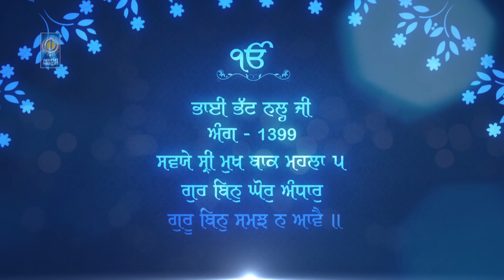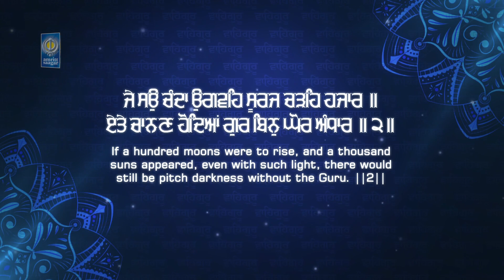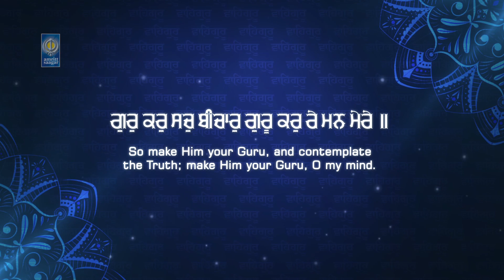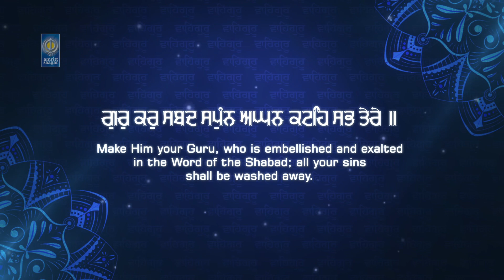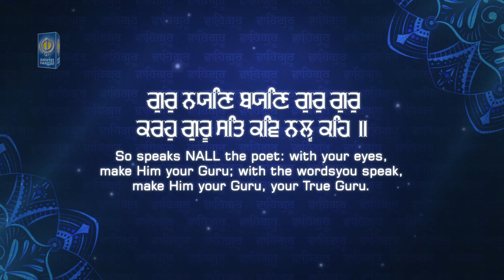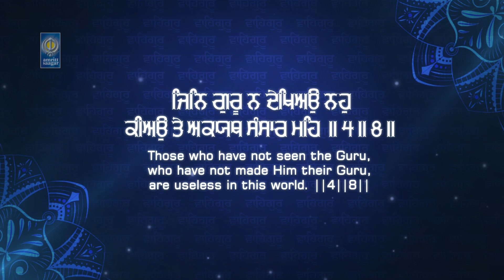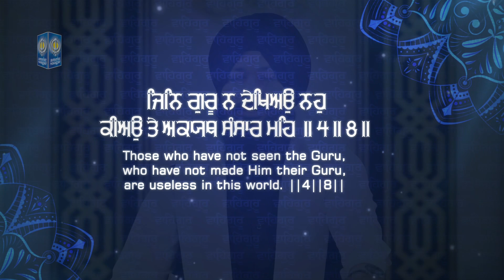Gur Bin Ghor Andhar - Bhai Jaspreet Singh Ji / Bhai Manpreet Singh Fatehgarh Sahib | Amritt Saagar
Ragi - Bhai Jaspreet Singh Ji / Bhai Manpreet Singh Ji Fatehgarh Sahib Wale ( 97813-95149 )

(Airtel Customers Can Set Free Caller Tune From Wynk)

Shabad - Gur Bin Ghor Andhar
Mix Mastering - Shiva Malik
Blessings - Bhai Satvinder Singh Ji / Bhai Harvinder Singh Ji
Special Thanks - Avtar Singh Ji (Malaysia)
Tabla Wadak - Bhai Jasvir Singh Ji

ਗੁਰ ਬਿਨੁ ਘੋਰੁ ਅੰਧਾਰੁ ਗੁਰੂ ਬਿਨੁ ਸਮਝ ਨ ਆਵੈ ॥
ਗੁਰ ਬਿਨੁ ਸੁਰਤਿ ਨ ਸਿਧਿ ਗੁਰੂ ਬਿਨੁ ਮੁਕਤਿ ਨ ਪਾਵੈ ॥
ਗੁਰੁ ਕਰੁ ਸਚੁ ਬੀਚਾਰੁ ਗੁਰੂ ਕਰੁ ਰੇ ਮਨ ਮੇਰੇ ॥
ਗੁਰੁ ਕਰੁ ਸਬਦ ਸਪੁੰਨ ਅਘਨ ਕਟਹਿ ਸਭ ਤੇਰੇ ॥
ਗੁਰੁ ਨਯਣਿ ਬਯਣਿ ਗੁਰੁ ਗੁਰੁ ਕਰਹੁ ਗੁਰੂ ਸਤਿ ਕਵਿ ਨਲੵ ਕਹਿ ॥
ਜਿਨਿ ਗੁਰੂ ਨ ਦੇਖਿਅਉ ਨਹੁ ਕੀਅਉ ਤੇ ਅਕਯਥ ਸੰਸਾਰ ਮਹਿ ॥੪॥੮॥

Without the Guru, there is utter darkness; without the Guru, understanding does not come.
Without the Guru, there is no intuitive awareness or success; without the Guru, there is no liberation.
So make Him your Guru, and contemplate the Truth; make Him your Guru, O my mind.
Make Him your Guru, who is embellished and exalted in the Word of the Shabad; all your sins shall be washed away.
So speaks NALL the poet: with your eyes, make Him your Guru; with the words you speak, make Him your Guru, your True Guru.
Those who have not seen the Guru, who have not made Him their Guru, are useless in this world. ||4||8||